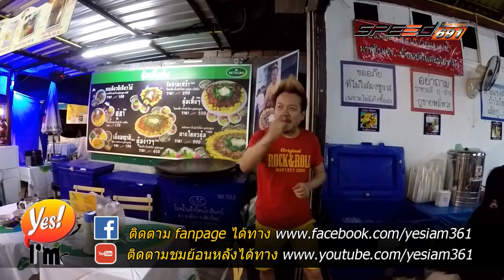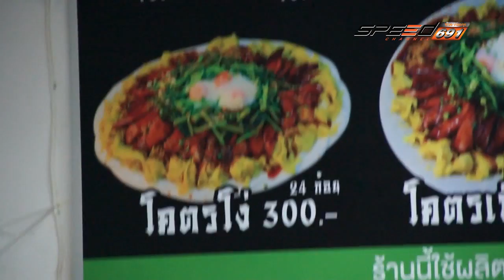YES I AM 01 07 2016 (2/4)